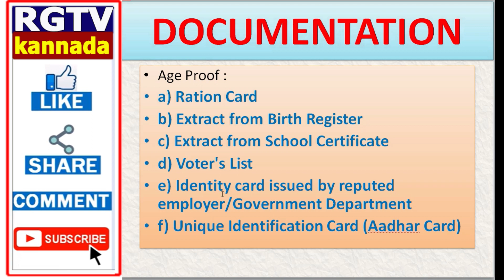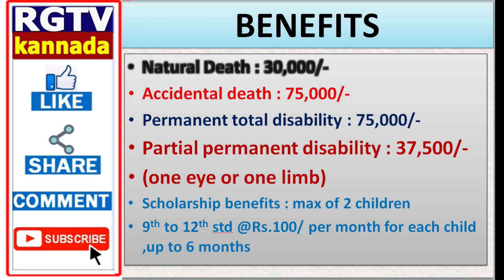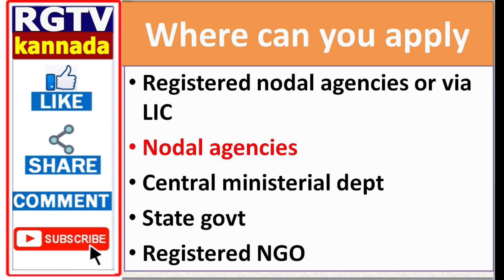ಕೇಂದ್ರ ಸರ್ಕಾರದ ಹೊಸ ಯೋಜನೆ/LIC AAM Aadmi Bima Yojana/low premium/accident insurance/benefits/BPL card